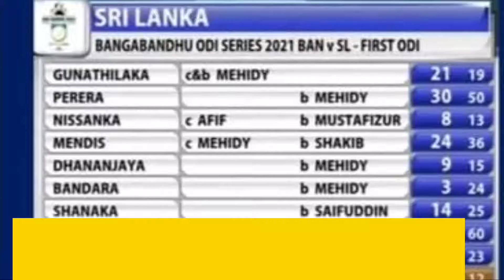ban vs sl; FULL HIGHLIGHTS: BANGLADESH VS SRILANKA:BAN beat SL by 33 runs & lead the series 1-0